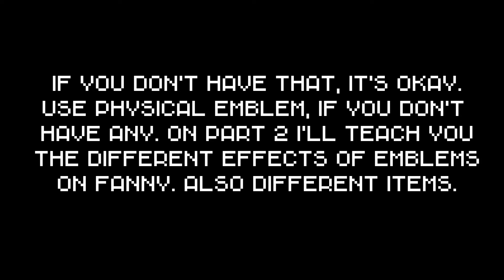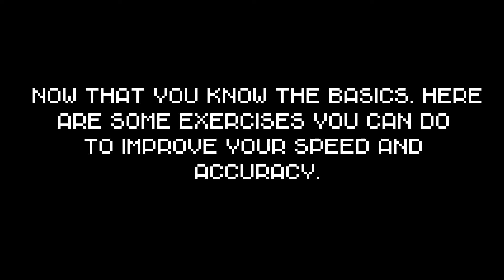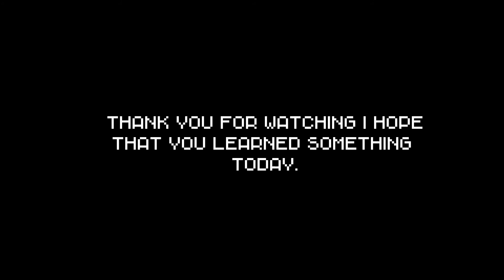Fanny Tutorial Part 1 | Basic Cables | Basic Exercises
Tried my best to explain how to use Fanny. I'll make a part 2 soon. Anyways have fun and enjoy!